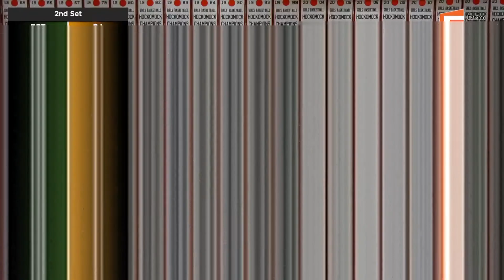OA Volleyball Vs Dartmouth 9/19/22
Oliver Ames Volleyball Vs. Dartmouth High School Nixon Gym 9/19/22